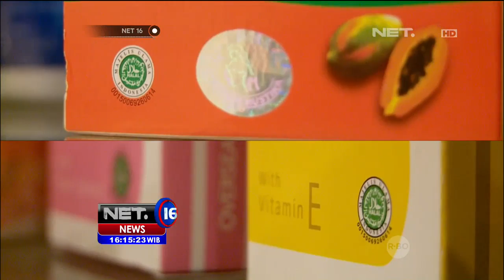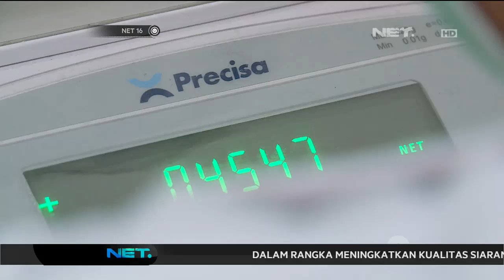Jejak Peristiwa : Sertifikasi Halal dalam Makanan - NET16